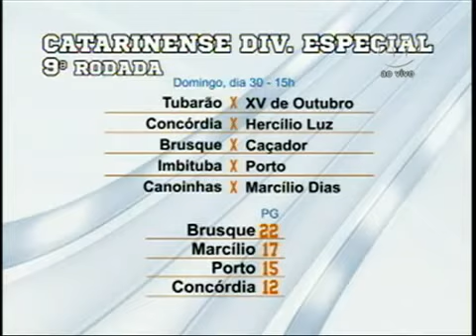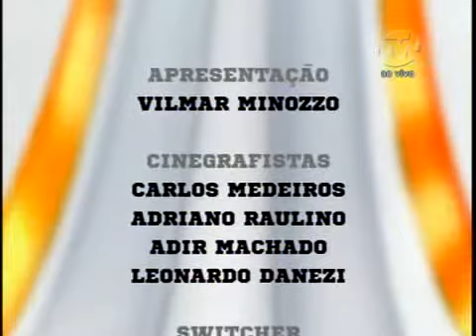Meia Hora Esportiva 28 06 2013